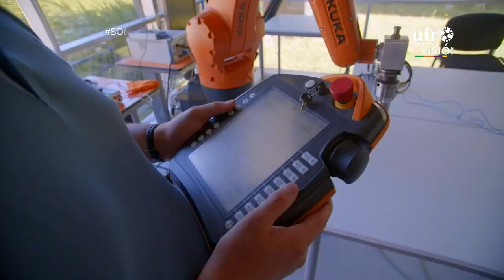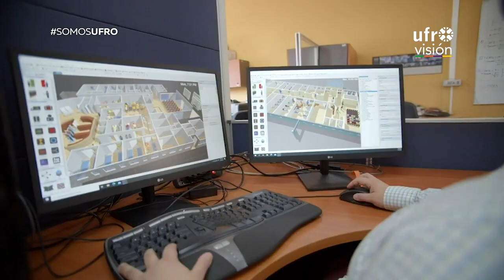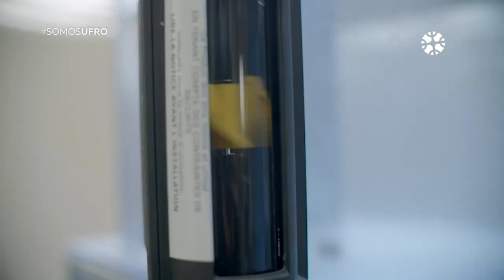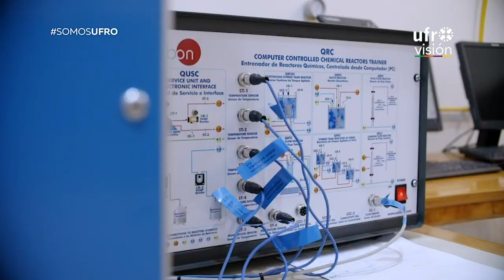Doctorado Ciencias de la Ingeniería UFRO | SOMOS UFRO